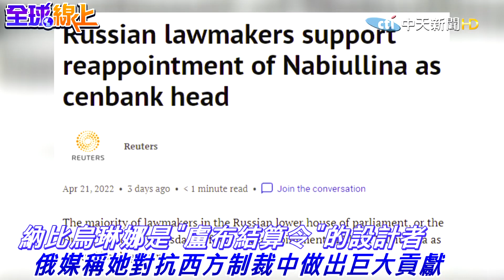"盧布結算令"設計者 再度連任俄央行行長 俄媒讚她反制裁功臣 ｜全球線上